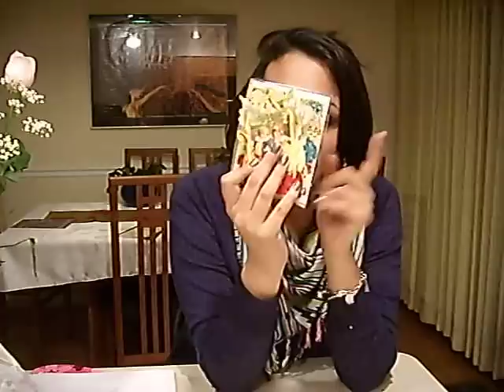Valentines Day Haul:Forever 21 & Mac Cosmetics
These are gifts I got for Valentines day and how I spent it. I forgot to mention in  my vid I got my boyfriend a blk hoodie at Macy's since he's been wanting one  .I also took him to eat  at his fave place Nordstrom.